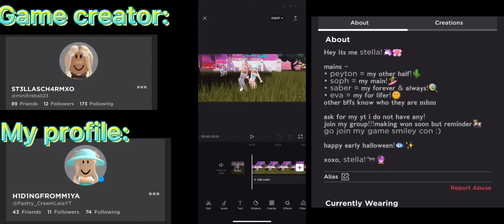Join me in smiley con!! (Game link in description!)